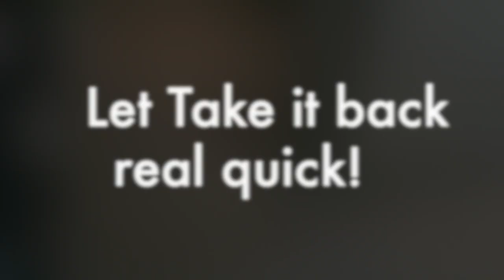We Bought A House !!!! Empty house tour ! 2021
This is my empty house tour! So my husband and I just bought a house last month ! We are first time home buyers and I'm excited but also nervous for this new chapter in our book.

Where am I from:  Miami/ Ft.Lauderdale FL
Camera that I use: Canon t5i
Editor that I use: iMovie